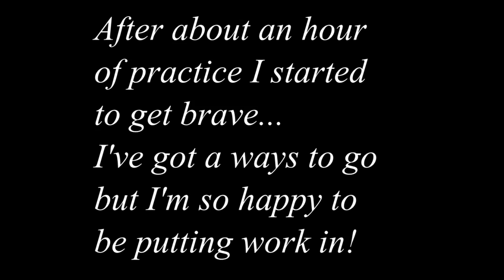First Crash Learning To Stunt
REAR BRAKE!